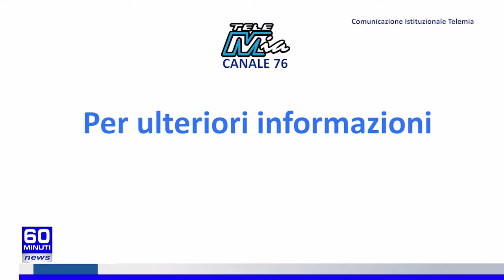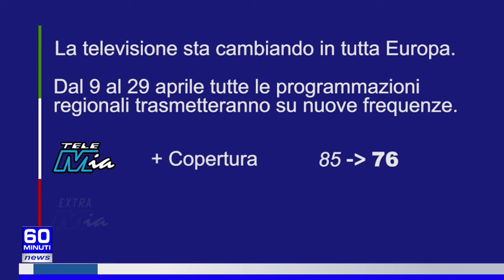60 NEWS DEL 27 MAGGIO 2022